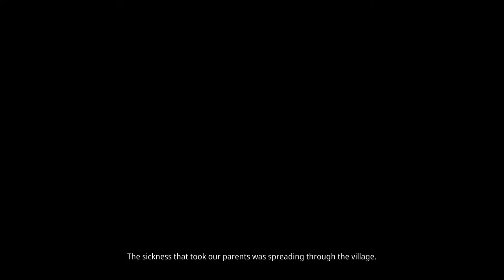Kena Bridge of Spirits #5 ( my mic broke)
Too many games to play Going to try to finish this 1 Then onto the next